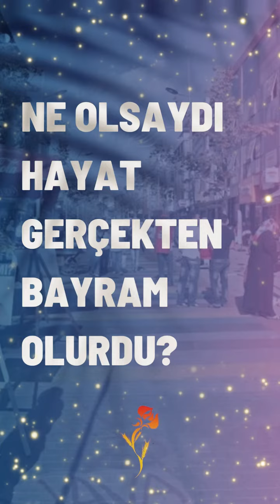İstanbul Sancaktepe'de kadınlara sorduk: "Ne olsaydı hayat gerçekten bayram olurdu?"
Kadınların Ekmek ve Gül mücadelesinin kürsüsü...